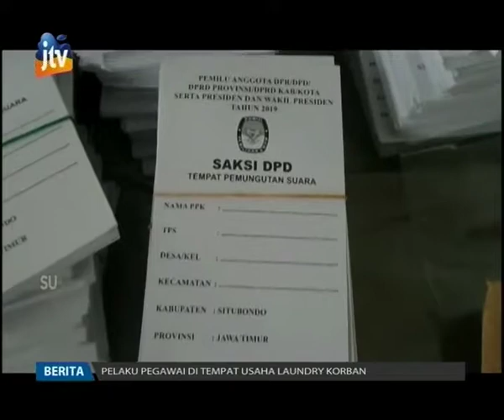Antisipasi Kecurangan, Gudang Logistik Pemilu Akan Terpasang Kamera CCTV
Antisipasi kecurangan, gudang logistik pemilu Pilpres dan Pileg di cek oleh jajaran kepolisian Polres Situbondo, petugas menyarankan agar pihak KPUD Situbondo memasang kamera CCTV di beberapa titik. Untuk logistik pemilu April 2019, KPUD Situbondo hingga saat ini  belum menerima surat suara Pilpres dan Caleg serta hologram.